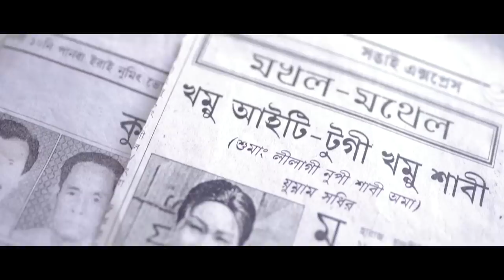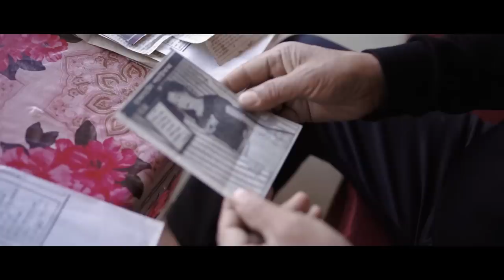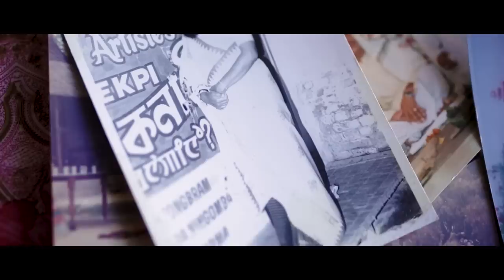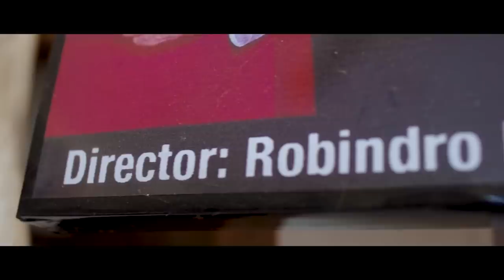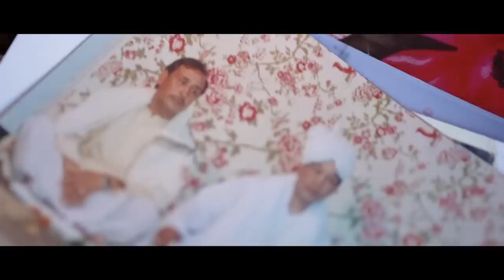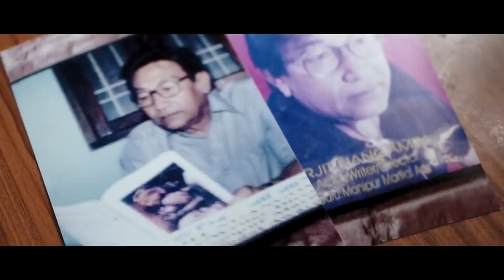Robindro Langthabal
We're glad to have gotten the chance to interact and document Sorokhaibam Robindro, popularly known as Langthabal Robindro to the masses, a veteran Shumang Leela artist.

   A unique Meitei traditional form of theatre, Shumang Leela or Shumang Kumhei loosely translates to " courtyard play " which is performed live in a four-sided open-air theatre.  The cast consists of all-male actors with some playing female roles in the case of Nupi-shabis or male roles played by women actors as in female theatre groups. The scripts are based on relevant societal issues with underlying themes of morality, unity, and integrity of friendship and brotherhood bonds amongst the various communities in the State. The uniqueness of this art form lies in the gender-bending aspect of the art which is full of complexities in an otherwise heteronormative society.

 With a selfless and gentle persona and a natural storyteller at heart, Pabung Robindro was kind enough to host us and made us feel at home by charming us with stories of his travels and experiences.
   As the saying goes, "Looks can be deceiving" , the warm aura he projects at home is a clear contradiction of his stage persona. On stage, he soars with sangfroid, perfectly in his element. The subtlety of his dedication and enthusiasm for the art is a testament to his unconditional love for the art.
  In an artform with no takes or retakes, he breathes life into characters with his strong theatrical presence. His performances has garnered a lot of praises and laurels by various organisations and the masses alike to earn him his moniker as Langthabal Robindro lovingly. His odyssey in the world of Shumang Leela has massively contributed in shaping this art scene.

Film Credit Directed by Ronald Soubam
Cinematography by Ronald Soubam & Belmond Chongtham
Edited by Ronald Soubam
Production Assistant  Naothingkhong

Any kind of reproduction of this material is not permitted without the prior consent from the above-mentioned contact source